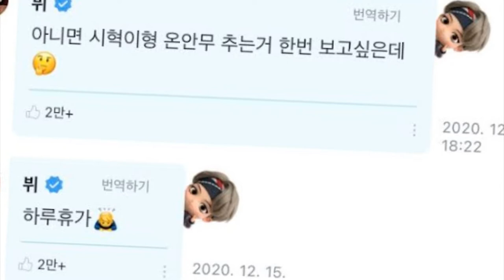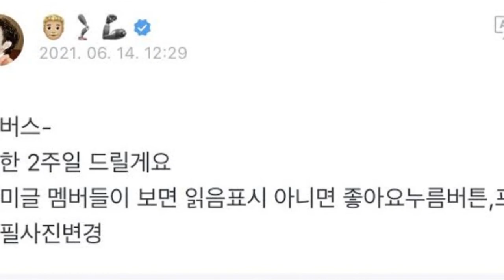8 VECES que V de BTS fue el JEFE de BIG HIT!